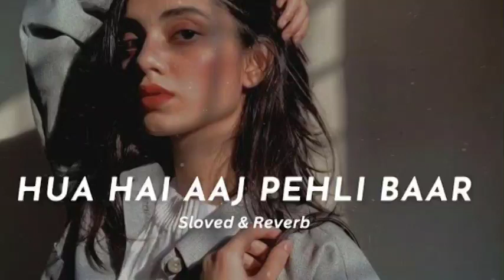Hua Hai Aaj Pehli Bar | [Slowed⨯Reverbe]- Love wala Song ❤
➡Use headphone for bater Expriance.

Get ready to relax and recharge with the Best lofi music out there! At ‎@differentlofi1  , we provide the perfect combination of beats and vibes to help you unwind and reenergize. Our diverse catalogue of chill, lo-fi music will take you on a journey of relaxation.

 𝗗𝗼 𝗡𝗼𝘁 𝗥𝗲𝗽𝗼𝗿𝘁 𝗪𝗶𝘁𝗵𝗼𝘂𝘁 𝗣𝗲𝗿𝗺𝗶𝘀𝘀𝗶𝗼𝗻∅∅

▶︎ ● 9:16

musicrelaxing musicMind relaxing musichua hain aaj pehli baar songhua hain aaj pehli baar video songhua hain aaj pehli baar full video songHua hain aaj pehli baarhua hain aaj pehli baar lofi remixhua hai aaj pehli baarHua hain aaj pehli baar lofislowed and reverbSlowed and Reverbelofi hip hopchill lofi songsLofi songschill music playlistchill music mixlofi chill musicChill music